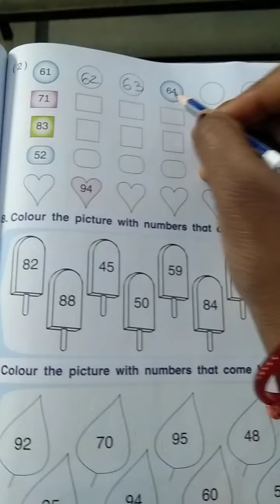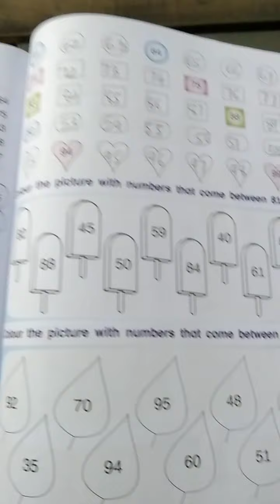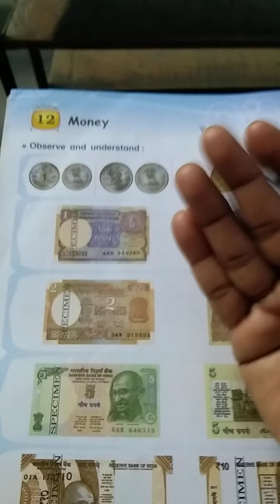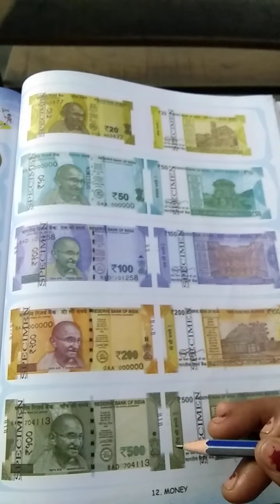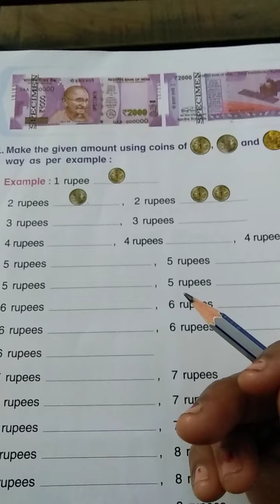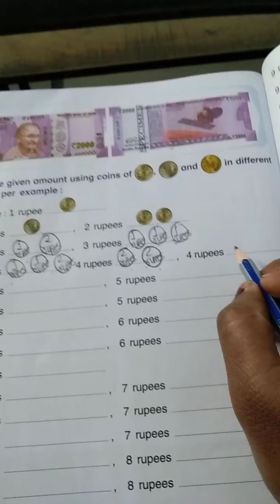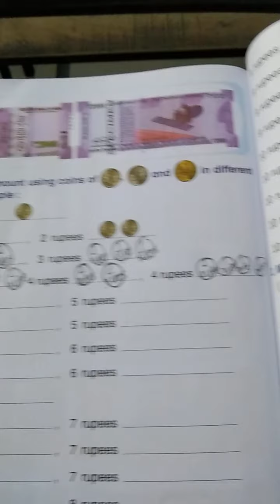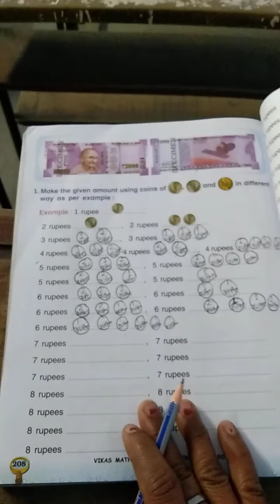Emstd 2 sub maths ch 12 page no 206to 208 WB